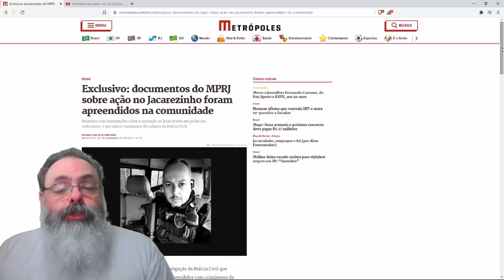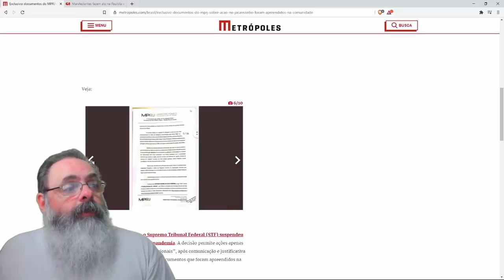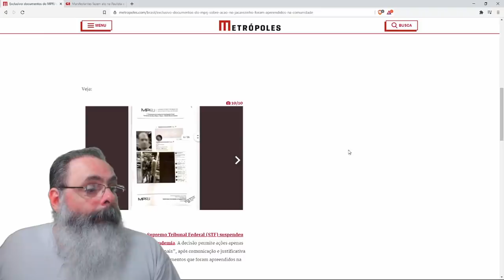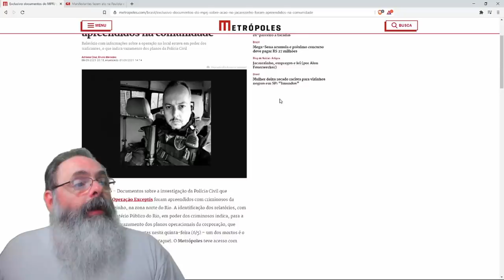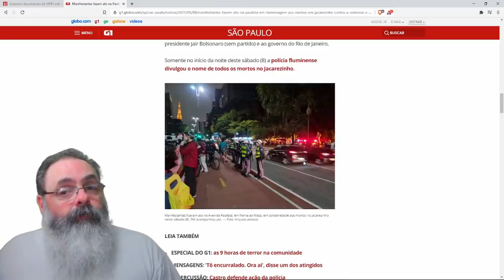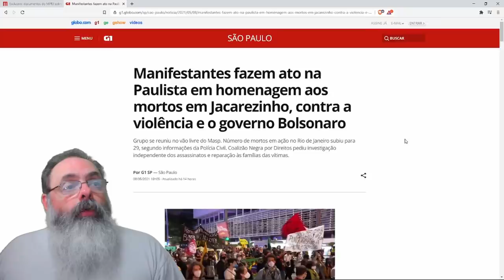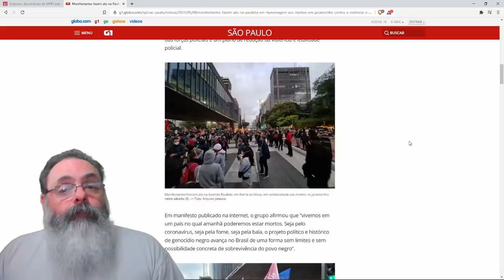Documentos do MPRJ encontrados com os traficantes